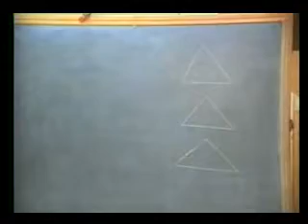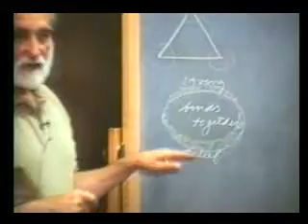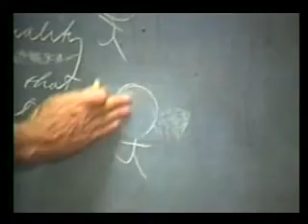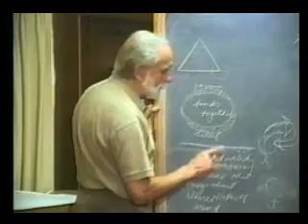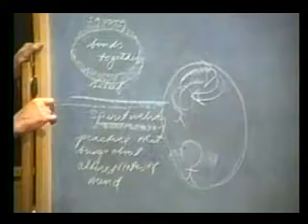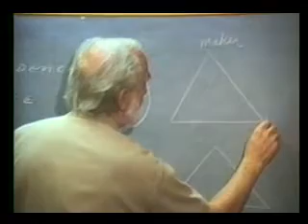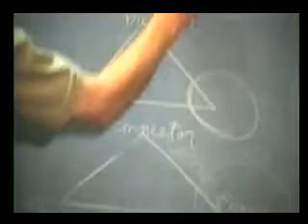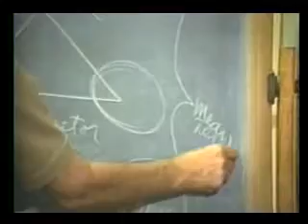42 (1 of 9)